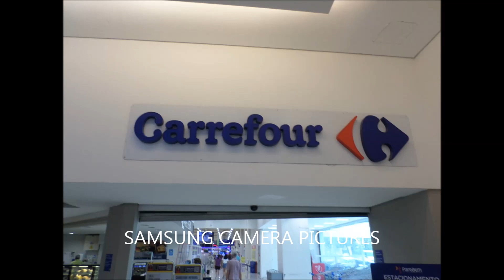Feliz Ano novo